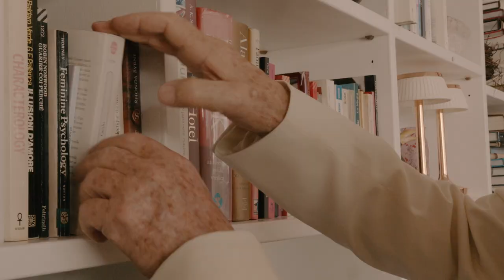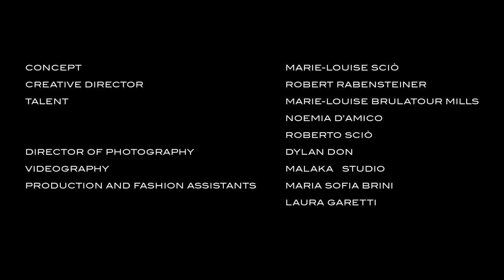Slim Aarons’ Muses: For The Love Of Italy | MATCHESFASHION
Introducing Slim Aarons’ muses. Inspired by Italy and Aarons’ images of summers past, we recreate a series of his iconic photographs featuring their original subjects, Marie-Louise Brulatour Mills, Roberto Sciò and Noemia D’Amico. Shot in and around Rome in the weeks before lockdown, this film is a celebration of not only the legacy of Aarons and his subjects, but of life and style, too.